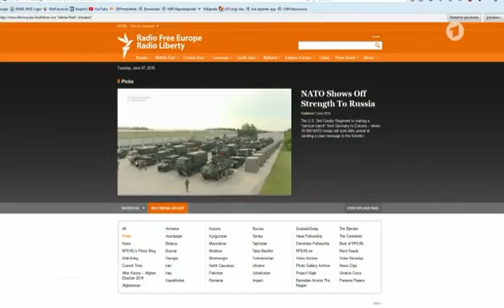Was sich vor der Grenze von Russland abspielt! ᴴᴰ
Was sich vor der GrenzeVonRussland abspielt! ᴴᴰ